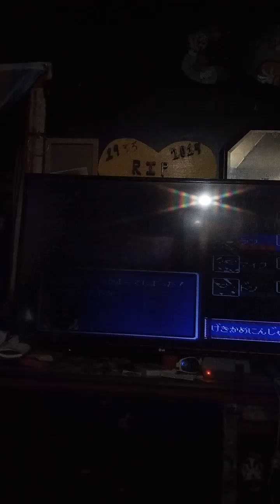couple of the nes games